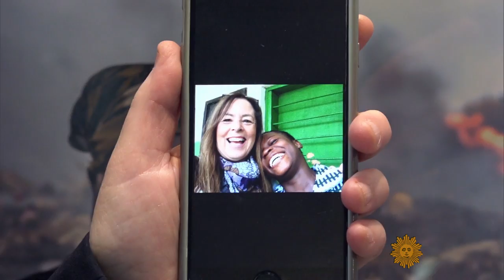Images of extreme poverty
Pulitzer Prize-winning photojournalist Renée Byer has traveled the world to capture the face of people living on one dollar a day. She's used her camera to help bring to light conditions of extreme poverty, and inspired many to help. Tony Dokoupil reports. (An earlier version of this report originally aired on April 9, 2017.)